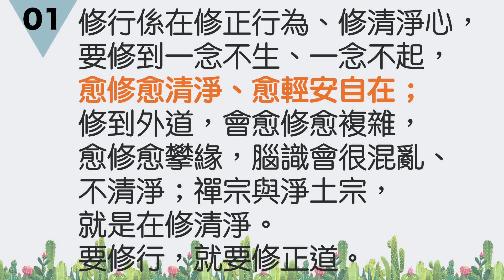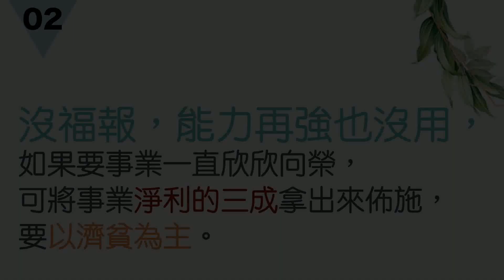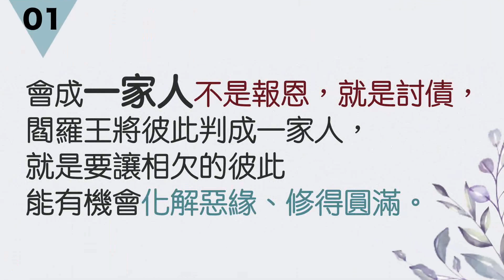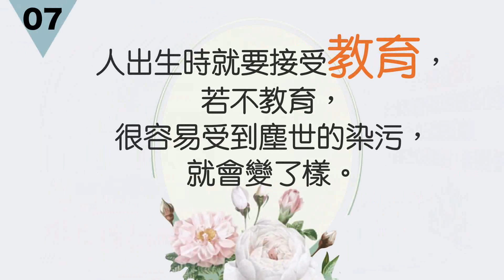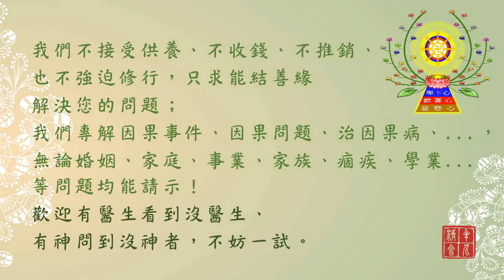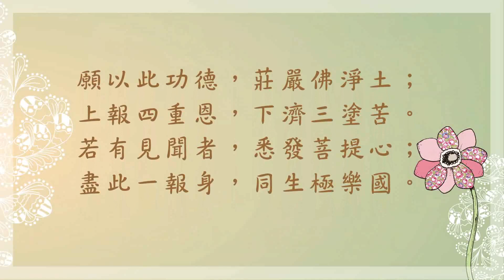現場開示精華語錄-阿伯的話1070624(上)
修行就是要修忍辱。